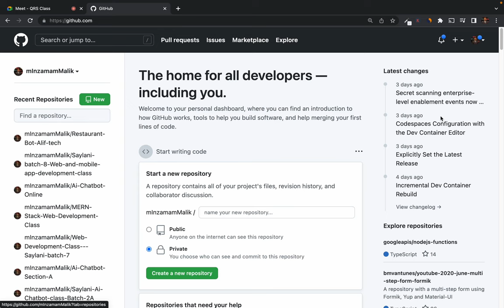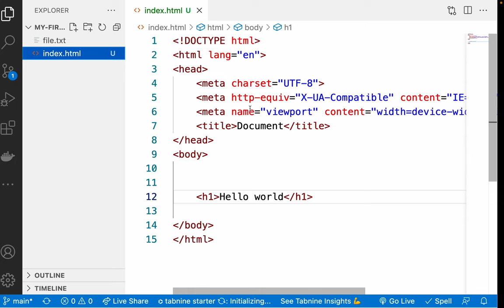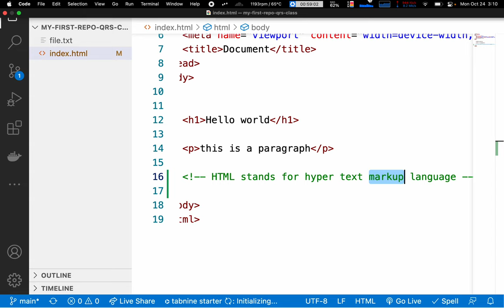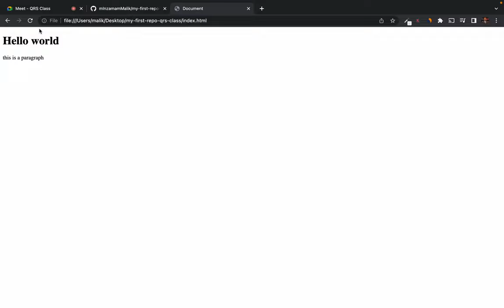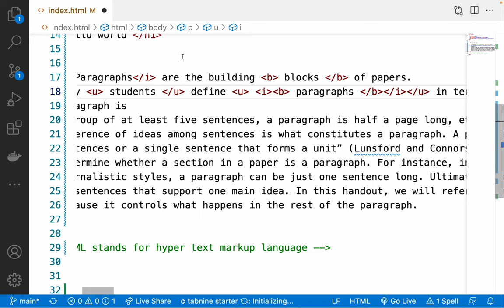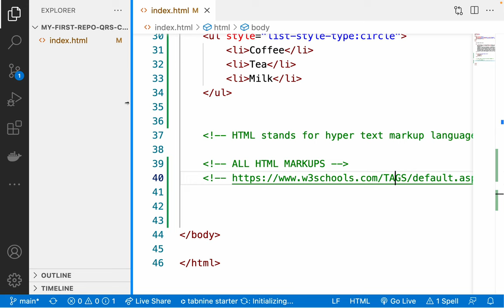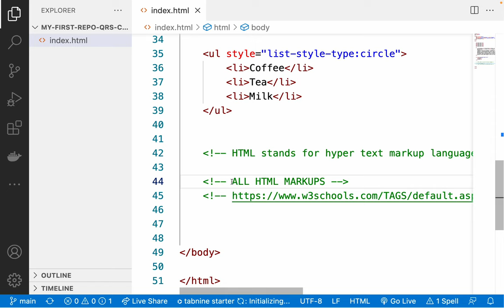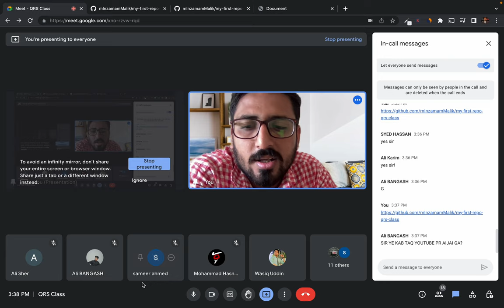3. building your first website and hosting on internet